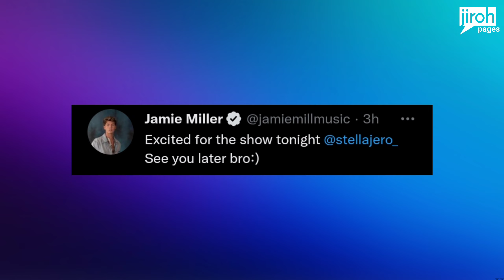MANGYAYARI NA BA ANG COLLAB?